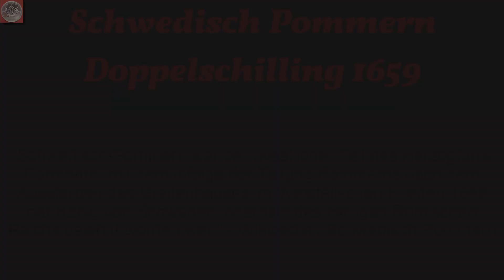18.12.18 - Schwedisch Pommern, Doppelschilling 1659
Schwedisch-Pommern war der (westliche) Teil des Herzogtums "Pommern, mit dem infolge der Teilung Pommerns nach dem Aussterben des Greifenhauses im Westfälischen Frieden 1648 der König von Schweden innerhalb des Heiligen Römischen Reichs belehnt worden war. " - Wikipedia / Schwedisch Pommern